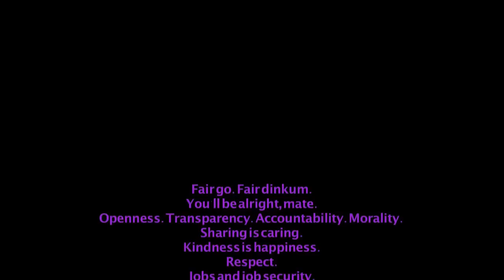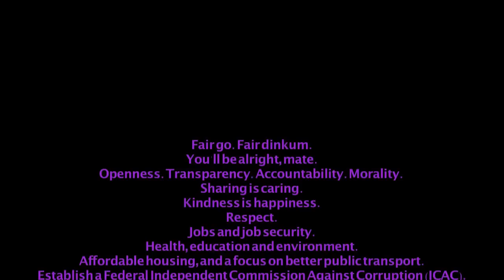Danny Lim For Senate Post 2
Danny has successfully registered to run as an Independent Candidate for the Federal Senate.